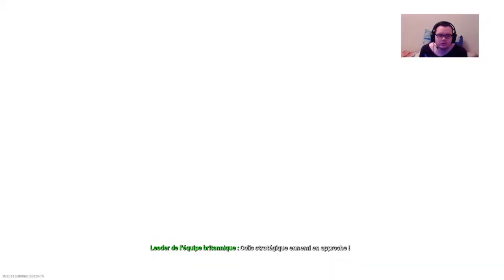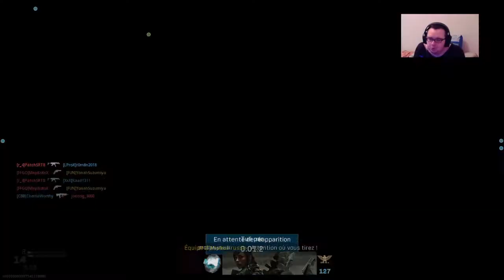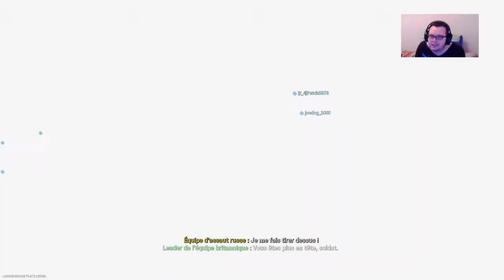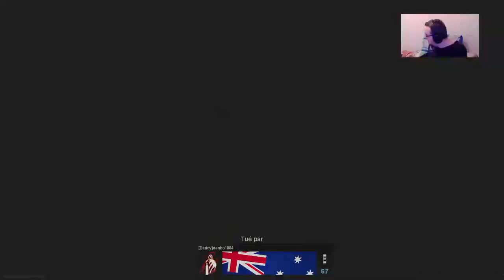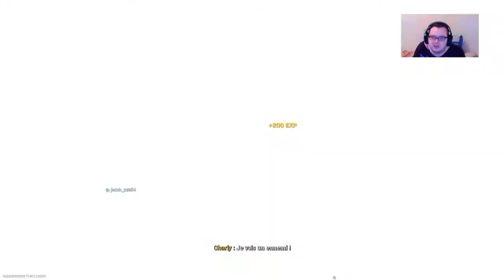REDIFF LIVE: Detente sur Call of Duty Modern Warfare (10.01.2020)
Je vous invite à lire la description pour en savoir plus.

On se retrouve aujourd'hui pour une rediffusion de live sur le jeu Call of Duty Modern Warfare datant du 10 Janvier 2020.